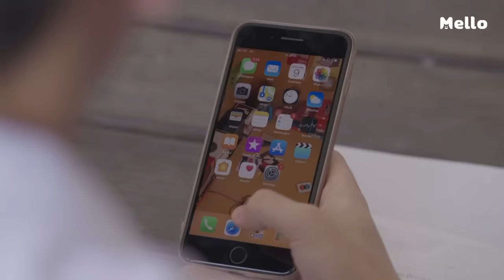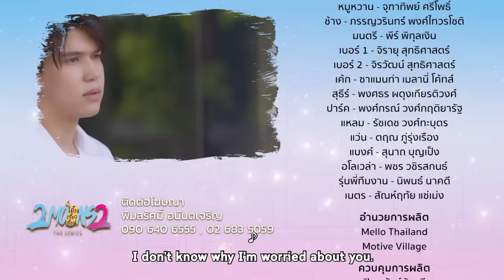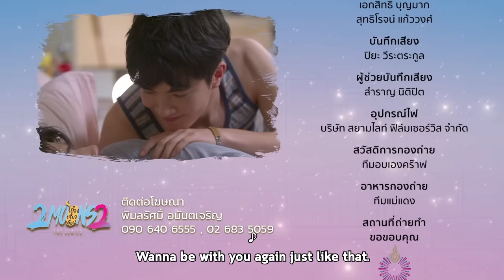2Moons2 The Series EP.1_5/5 | ความรักสำหรับผมคืออะไร | Mello Thailand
อาเชน ไอย์ดึน, กรชิต บุญสถิต์ภักดี, นเรศ พร้อมพันธ์
และวรนาถ รัตนธนภาส

“วาโย” (ธีระภัทร์ เรืองฤทธิ์กุล) และ “มิ่งขวัญ” (อาเชน ไอย์ดึน) สองเพื่อนซี้ ได้รู้ผลสอบเข้ามหาวิทยาลัย ก็ดีใจสุดขีดเมื่อรู้ว่าตนสอบติดมหาวิทยาลัยเดียวกัน เอ่อ...ไม่สิ ได้สอบติดมหาวิทยาลัยเดียวกับ “หมอป่า” (เบญจมินทร์ เบรเชียร์) คนที่วาโยแอบชอบมาตั้งแต่สมัยเรียนมัธยม แต่ป่ากลับจำโยไม่ได้ ไม่เหมือน คิท (กรชิต บุญสถิต์ภักดี) และ บีม (วรนาถ รัตธนภาส) แห่งแก๊งหมอเถื่อนที่จำน้องโยได้แต่วันแรกที่เห็น มิ่งเชียร์ให้โยบอกความในใจ แต่ทำไมโยกลับเก็บเรื่องนี้ไว้ จนวันที่ได้กลับมาเจอกันอีกครั้งก็ยังไม่กล้าบอก แถมอาการเขินของโยดันออกมาเป็นกวนประสาทใส่ป่าซะอย่างนั้น!

2Moons2,2MoonsTheSeries,เดือนเกี้ยวเดือน2,MelloThailand,เบญ เบญจมินทร์,เอิร์ธ ธีระภัทร์,จุง อาเชน,นาย กรชิต,พูม นเรศ,โดม วรนาถ,หมาป่าเบญจมินทร์,อะลิตเติ้ลเอิร์ธ,ดราก้อนจุง,นายท่านกรชิต,พูมมิสเตอร์เทอร์เทิล,โดมเจ้าลักยิ้ม